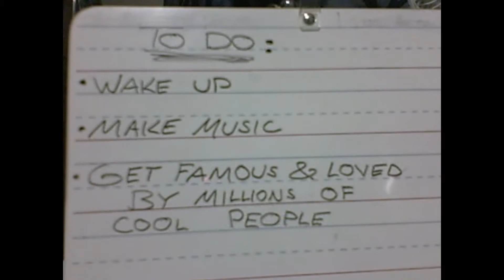Krinkleburg - A Dream (Official *Home* Music Video)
I have never made a 'music video' for one of my songs...until now. I made this video completely on my own with a 'not so great' camera' and a tripod. There's a first time for everything, right?

Anyways, higher quality audio files of  "Krinkleburg - A Dream" can be found at the following:

Check out Spotify too